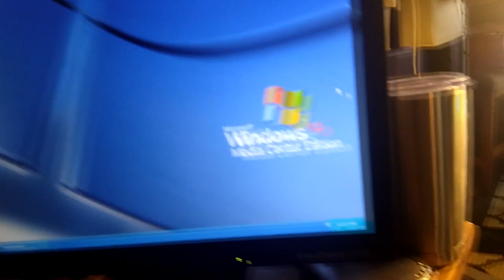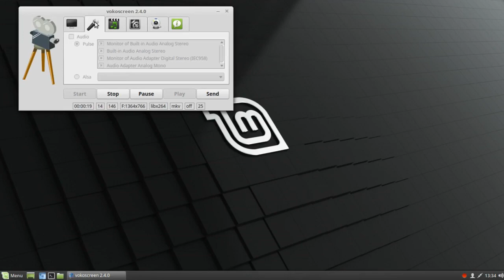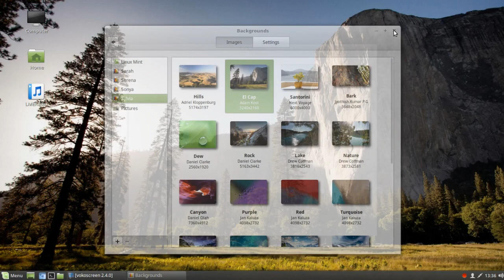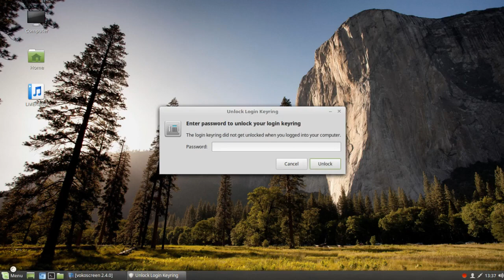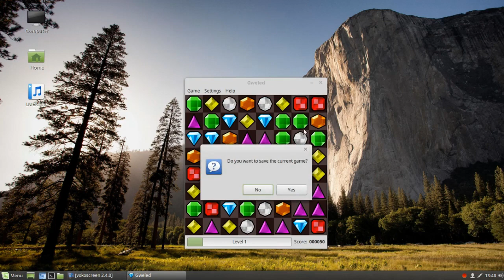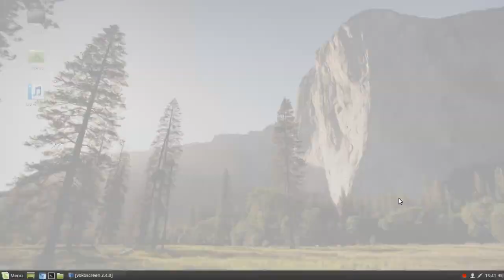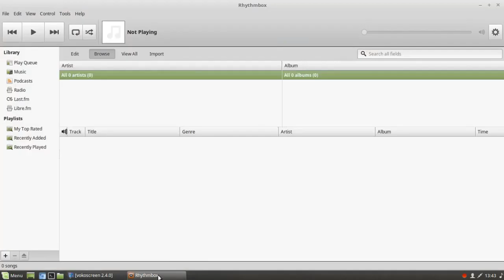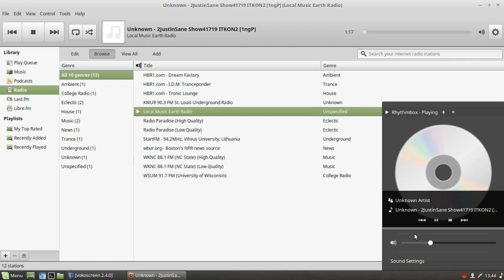Linux Mint Intel Pentium 4 & 3 Gigs Of RAM in 2019 Review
Linux Mint Intel Pentium 4 & 3 Gigs Of RAM in 2019 (Adventures With Linux) The Journey Begins With the Continuing Quest & the Never ending Saga 😜Review
There are all sorts of uses for "outdated" hardware and computers devices especially with open source software. Here is the beginning of a look into the things we can do with old hardware.